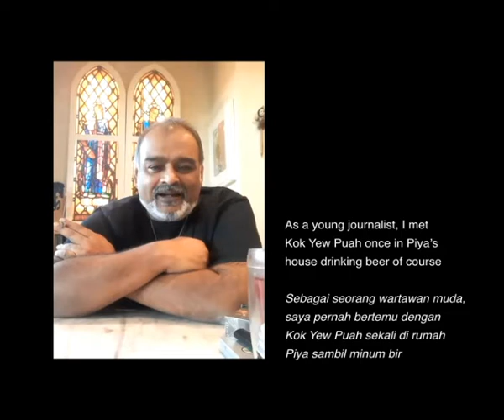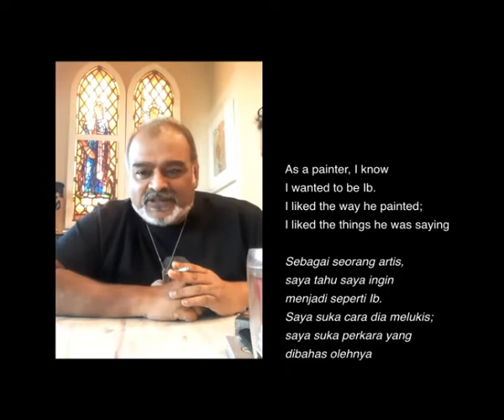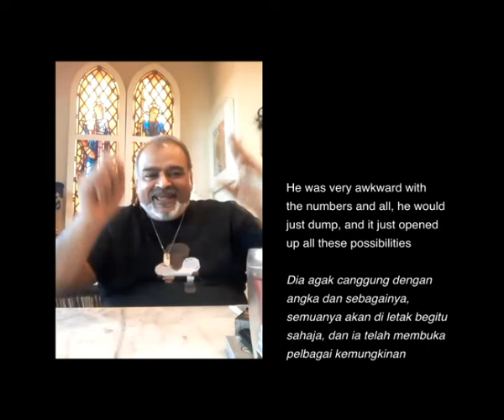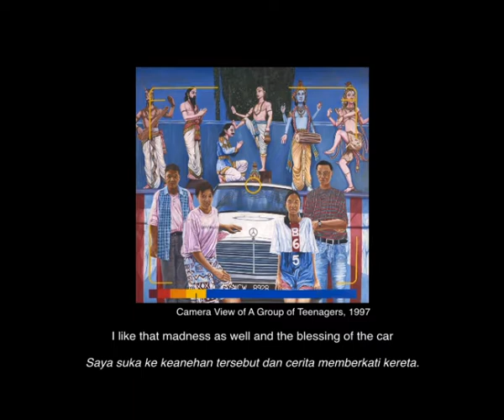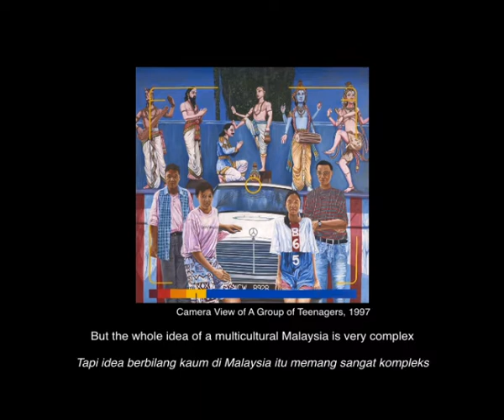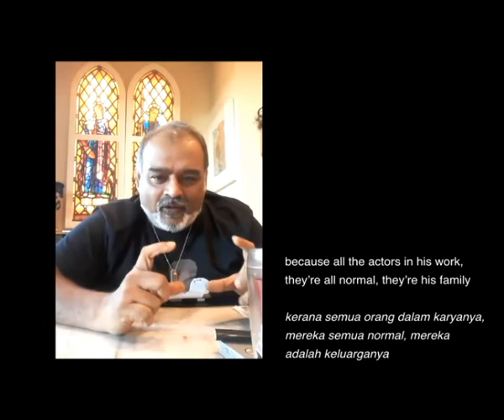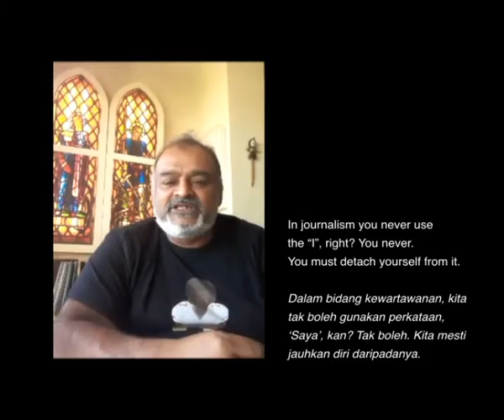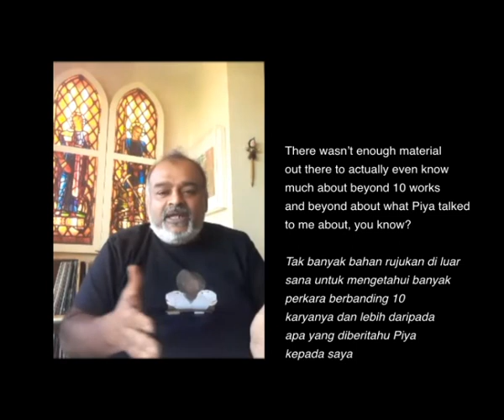Kok Yew Puah: Portrait of a Malaysian Artist - Conversation with Anurendra Jegadeva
Speaker: Anurendra Jegadeva

Figurative painter and former arts journalist Anurendra Jegadeva talks about being influenced by Kok Yew Puah’s paintings and the ways in which they use “small narratives” to help us think about our place within bigger stories.
Pelukis figuratif dan bekas wartawan Anurendra Jegadeva berbicara tentang pengaruh lukisan Kok Yew Puah dan bagaimana cara mereka menggunakan “naratif kecil” untuk membantu kita berfikir mengenai sesuatu tempat di dalam kisah yang lebih besar.

ILHAM-211001-AnurendraJegadeva